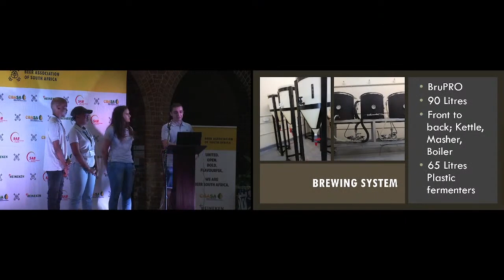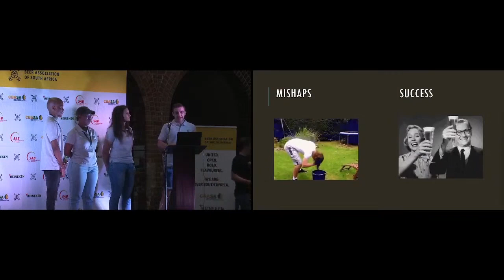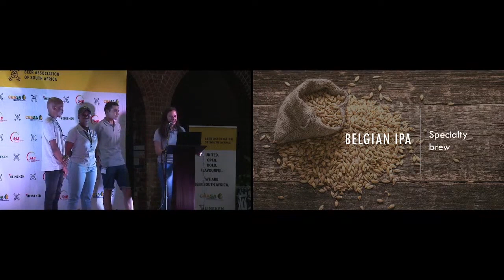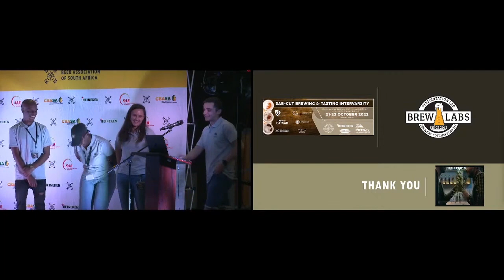North West University NWU Potch